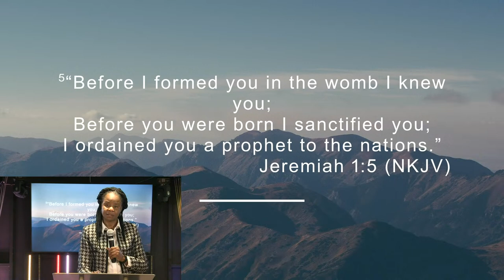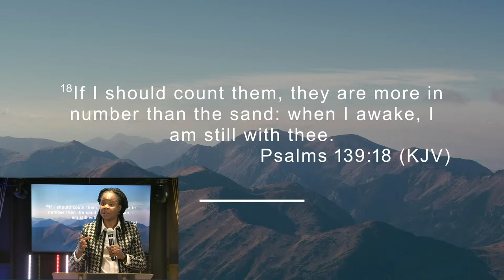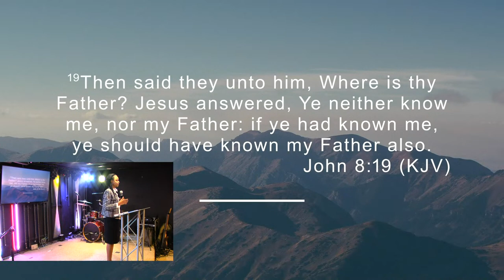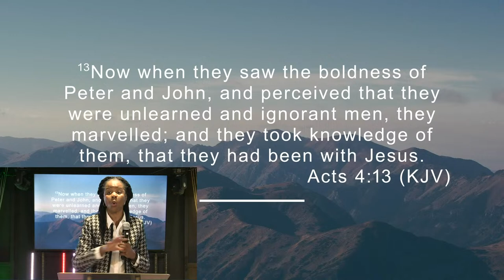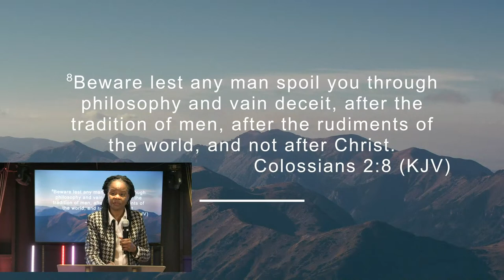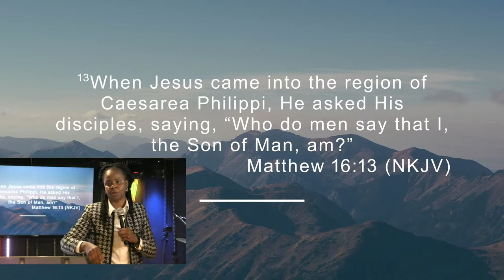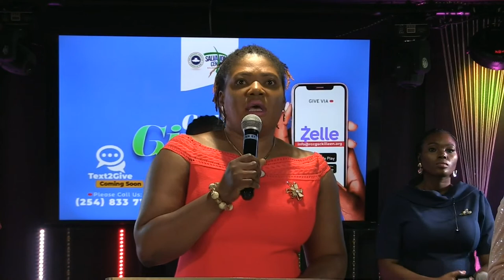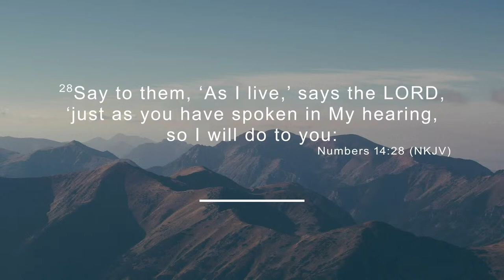05-21-2023 || Knowing Your Identity_a || Pst. Busola Oke